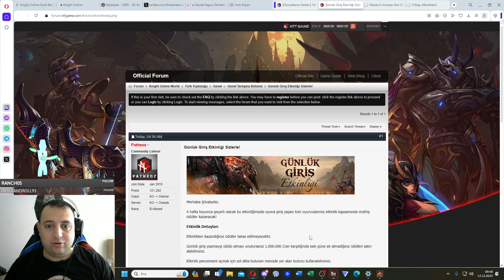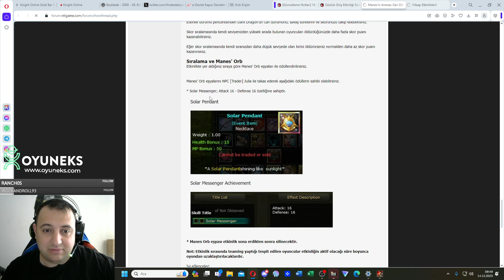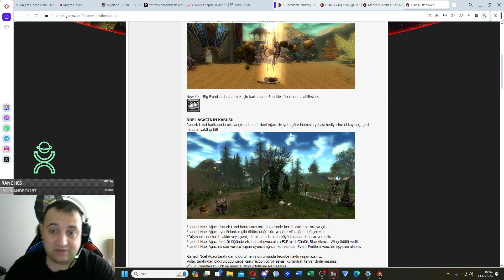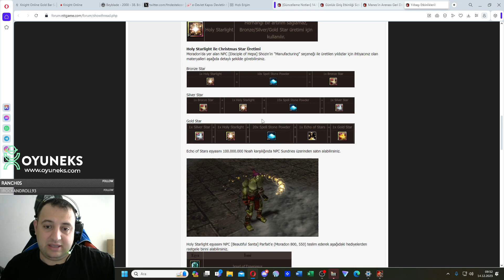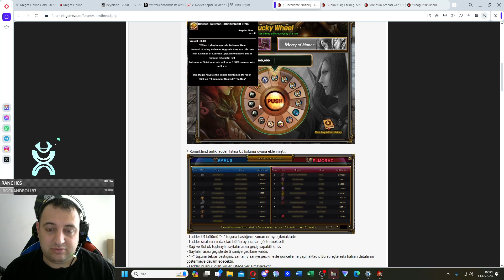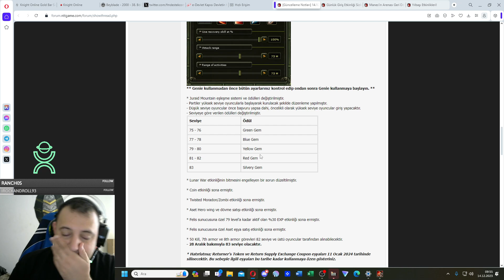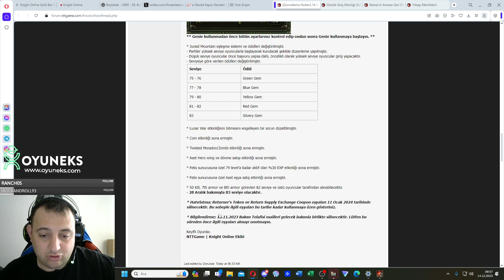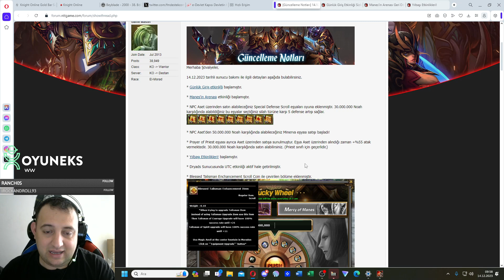USKO 14.12.2023 GÜNCELLEME NOTLARI I JR LWL ÖNCELİĞİ ve ÖDÜL SIRALAMASI I DYRADS UTC I GOLD STAR